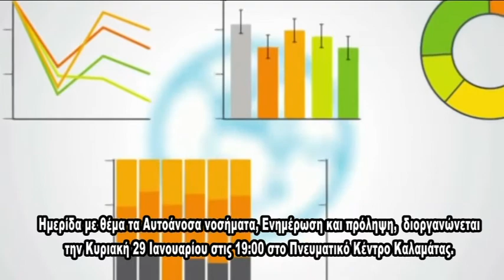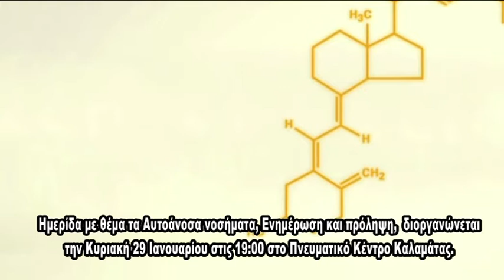AYTOANOSA PRESS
Την Κυριακή 29 Ιανουαρίου και ώρα 7μμ., στο Πνευματικό Κέντρο Καλαμάτας, διοργανώνεται ημερίδα με θέμα τα Αυτοάνοσα νοσήματα, Ενημέρωση και πρόληψη. Διοργανωτές: "διαφοροζώ", ΜΑΧΗ μη κερδοσκοπική εταιρεία, Ιατρικός και Φαρμακευτικός Σύλλογος Μεσσηνίας, Πολιτιστικός Αντίλογος.
Υπό την αιγίδα του Δήμου Καλαμάτας.